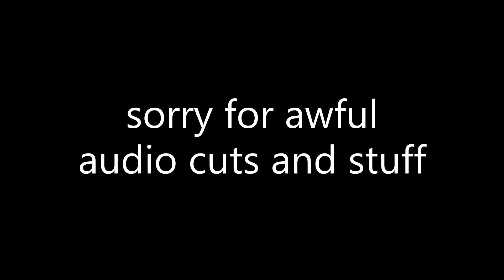I HAVE A LIFE TOO! (aka an update)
Music is by GlitchxCity & Enya

Here. Have an update video. I talk. (spoiler: there's a Doggo.)